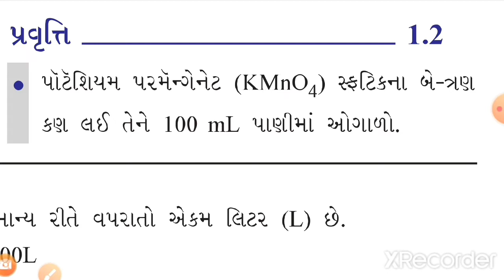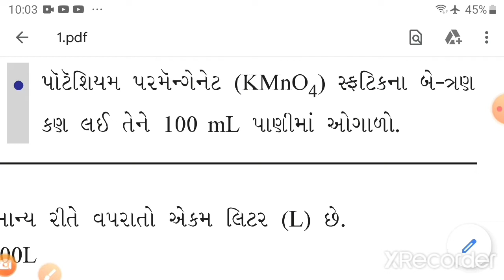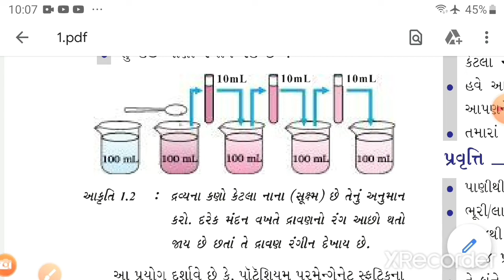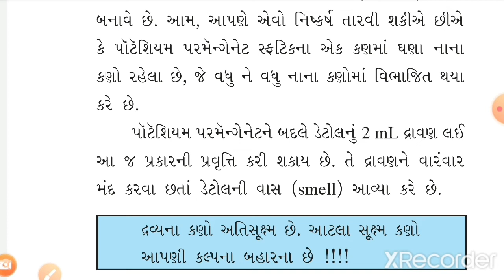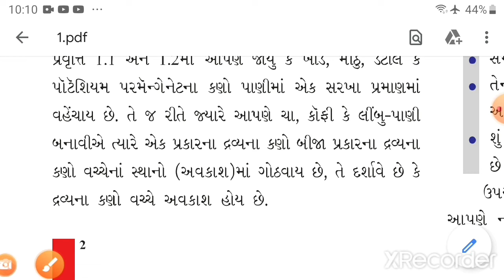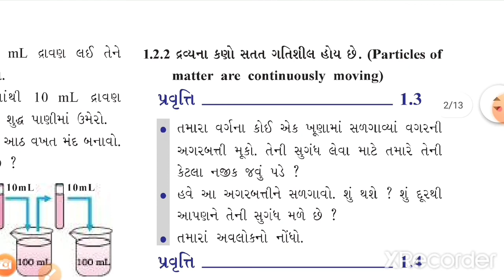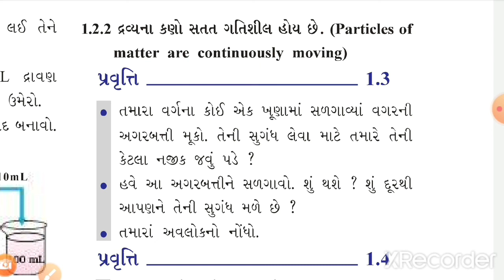std-9 (science).🔴NCERT Chapter-1(part-2)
1..How small are these particles of matter?,,2. characteristics of particles of matter-activity 1.2&1.3.